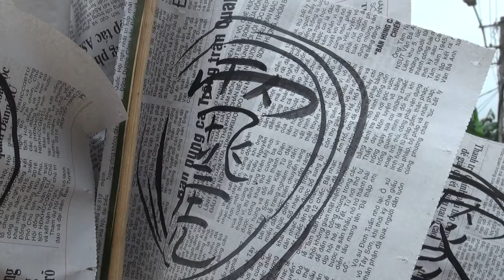Rice & Knives a film by Jaime Cleeland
Phuc Sen